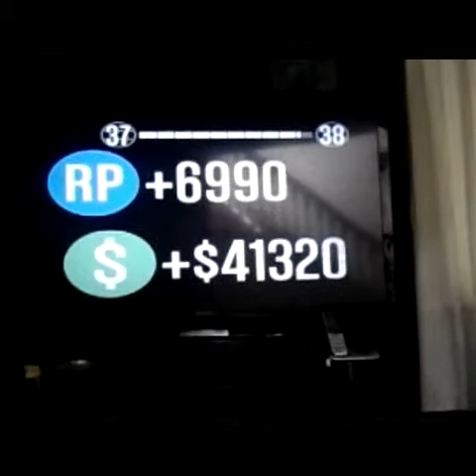Snipers VS Stunters pt.3